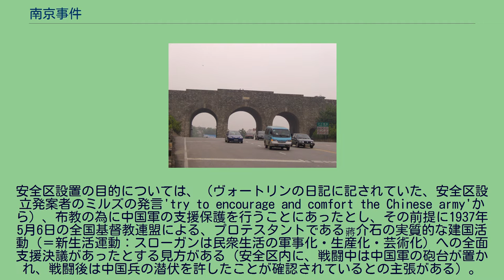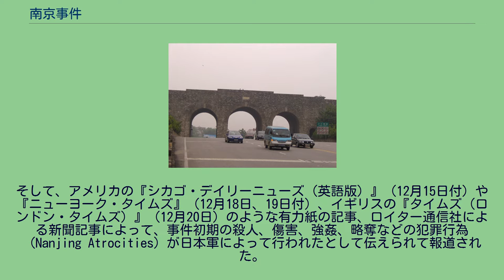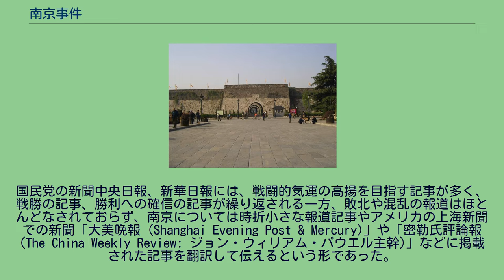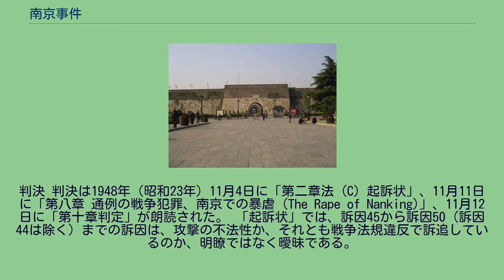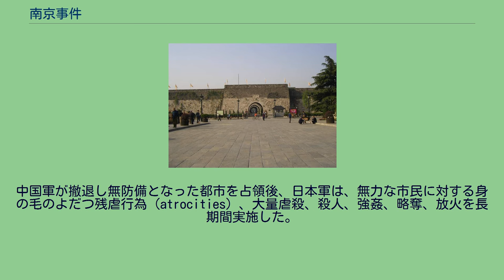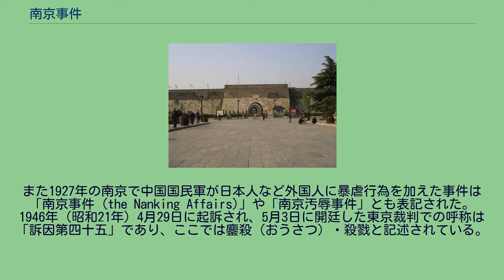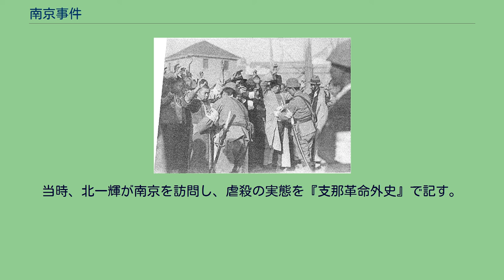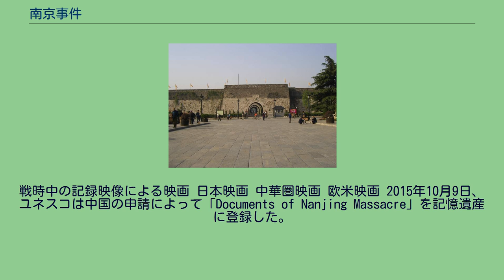南京事件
南京事件_(1937年)
南京事件（ナンキンじけん）は、日中戦争（支那事変）初頭の1937年（昭和12年/民国26年）12月、日本軍が南京を占領した際、約2カ月にわたって多数の中国軍捕虜、敗残兵、便衣兵および一般市民を殺害、暴行、虐殺、強姦、略奪、放火したとされる事件。
歴史上、南京事件と称されるものが、1913年9月、1927年3月にあったが、南京事件というと通常は1937年の南京事件を指す。
戦後南京軍事法廷や極東国際軍事裁判で裁かれた。
事件の真相について、異なる見解が存在する。
長谷川啓之によれば、中国側は南京大虐殺や南京大屠殺（後述）と呼称しているが、事件の真相はいまだ不明であり、捕虜、敗残兵ないし便衣兵を殺害したのか婦女子も含むのか、どの程度の規模か、事件の規模、虐殺の存否、戦時国際法違反か否かの論争、犠牲者数をめぐる論争が存在しているという。
臼井勝美によれば、日本軍の占領後約1ヶ月間、南京は、無政府状態隣、城内だけでも1万以上の非戦闘員が殺され、略奪暴行事件は頻発し、また捕虜の集団殺害も実施されたと言われる。
波多野澄男・庄司潤一郎によれば、中支那方面軍は、上海戦以来の不軍紀行為の頻発から、南京陥落後における城内進入部隊を想定して、「軍紀風紀を特に厳粛にし」という厳格な規制策(「南京攻略要領」)を通達していた。
しか し、日本軍による捕虜、敗残兵、便衣兵、及び一部の市民に対して集団的、個別的な虐殺事件が発 生し、強姦、略奪や放火も頻発した。
日本軍による虐殺行為の犠牲者数は、極東国際軍事裁判にお ける判決では 20 万人以上(松井司令官に対する判決文では 10 万人以上)、1947 年の南京戦犯裁判 軍事法廷では 30 万人以上とされ、中国の見解は後者の判決に依拠している。
一方、日本側の研究 では 20 万人を上限として、4 万人、2 万人など様々な推計がなされている24。
このように犠牲者数 に諸説がある背景には、「虐殺」(不法殺害)の定義、対象とする地域・期間、埋葬記録、人口統計 など資料に対する検証の相違が存在している。
1937年11月、上海戦で中国軍を撃破した日本軍は、首都南京に向かい進撃を開始した。
10月29日、蔣介石は国防最高会議で遷都を説き、長期抗戦実施のため重慶に遷都し四川を抗敵の大後方とすることを明示し、11月20日、林森は、1000人余の官僚とともに龍興号に乗船し南京を離れ、26日に重慶に到着した南京の防衛か放棄かが討議され、唐生智が南京の死守を唱え、24日、国民政府は南京衛戎司令に唐を任命した。
南京は揚子江方面以外の三方面を完全に日本軍に包囲されていた。
唐は各部隊に陣地の死守を命じ、違反者は厳重に処分すると通達し、各部隊の所有船舶は全て第78軍長宋希濂が管理し、勝手な乗船渡江を禁じ、違反者は武力で制止するとした。
12月1日、上海派遣軍の南京攻略命令下達により、上海派遣軍は山田支隊、第十六師団、第九師団などをもって東方から、第一〇軍は第三師団先遣隊、第百十四師団、第六師団などをもって南方から前進を開始し、8日、南京城外の第一線防衛陣地を突破し、包囲の態勢を整えた。
12月7日早暁、蔣は宋美齢とともに廬山に向けて故宮飛行場を飛び立った。
9日までに外郭陣地は喪失し、烏龍山砲台、紫金山、雨花台が残った。
12月9日、松井は、和平開城の勧告を飛行機で散布した。
回答は翌10日正午句容街道上の歩哨線で受領するとした。
10日、武藤章参謀副長、中山寧人参謀等が中山門－句容街道上で午後1時まで待ったが軍使が姿を現さなかったため、午後1時、松井は総攻撃の命令を発した。
12日午後、唐は蔣から撤退命令を受け、午後5時、師長以上を集めて軍事会議を開き、蔣の撤退命令を読み上げ、各指揮官に夜6時から明朝6時までに南京を撤退するよう命じた。
日本軍に利用されないよう、重要建築物の放火破壊が始まり、第36師が中山北路に面する軍政部、鉄道部 (南京衛戎司令部)、交通部などを焼燬し、1時間以内に市内の主要な建築物は烈しい火と濃い煙に包まれた。
12日午後9時、唐は副指令羅卓英等とともに軍用小火艇で浦口に渡り脱出したため、残された軍人や市民は烏合の衆と化し、悲劇を生む一因になった。
山田支隊は烏龍山北側から南下し下関へ向かい、牛島支隊は南から北上し下関へ向かい、佐々木支隊は城北部の門を制圧しつつ前進し、13日午後に下関を占領した。
第十...